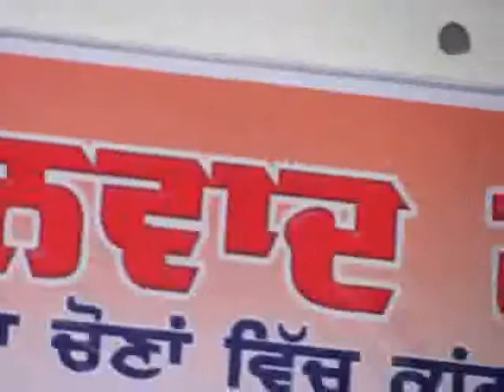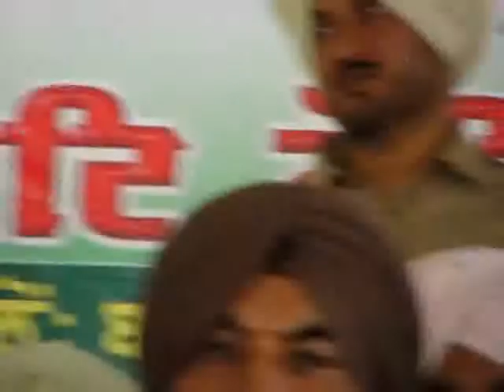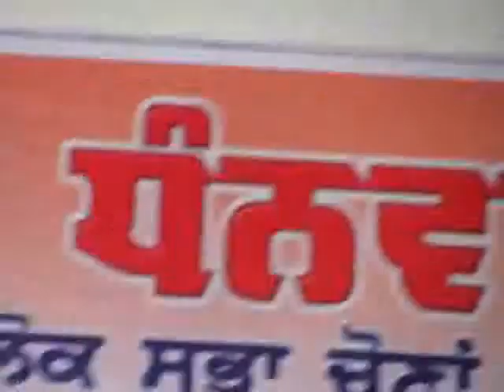Maharani Parneet Kaur Thanks Samaroh in Rajpura at Dayal Palace Vedio By Dharmavir Nagpal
Thanks Samaroh by Maharani Parneet Kaur Ex-State minister of India at Dayal Palace Rajpura Town Punjab India

Vedio save and recoreded by Dharamvir Nagpal